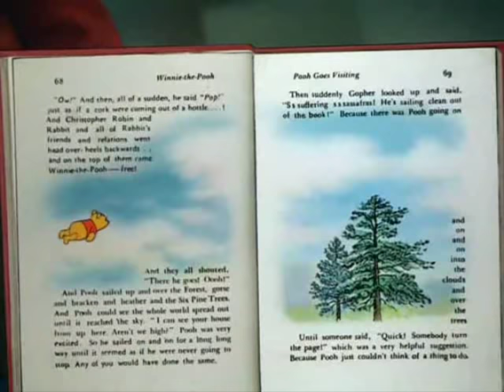winnie l'ourson s'en sortira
Les Aventures de Winnie l'ourson ou Les Merveilleuses Aventures de Winnie l'ourson au Québec est le 28e long-métrage d'animation et le 22e « Classique d'animation » des studios Disney.

Sorti en 1977 et basé sur les personnages d'Alan Alexander Milne créés en 1926, ce film est en fait la réunion de trois courts-métrages: Winnie l'ourson et l'Arbre à miel (1966), Winnie l'ourson dans le vent (1968) et Winnie l'ourson et le Tigre fou (1974).

1er doublage :

Patrice Baudrier : Narrateur
Roger Carel : Winnie l'ourson, Porcinet, Coco Lapin
Henry Djanik : Bourriquet, Maître Hibou, Tigrou
Patrick Préjean : Tigrou (Sacrée Journée pour Bourriquet)
Guy Piérauld : Grignotin
Claude Chantal : Grand Gourou
Jackie Berger : Petit Gourou, Jean-Christophe
Christophe Bruno : Jean-Christophe (Winnie l'ourson et le Tigre fou)
? : Petit Gourou (Winnie l'ourson et le Tigre fou)
(Source : Wikipedia)

La chanson est tirée du premier cours metrage : winnie l'ourson et l'arbre a miel et représente la célèbre scène ou winnie, qui était coincé devant la porte d'entrée de coco lapin après avoir mangé trop de miel, se fait extraire de ce terrier grâce à tous ses amis.

la chanson s'apelle : winnie s'en sortira et est interprètée par tous les habitants de la forêt des rêves bleus mise a part porcinet (piglet) et tigrou (tigger) qui ne sont pas encore présents.